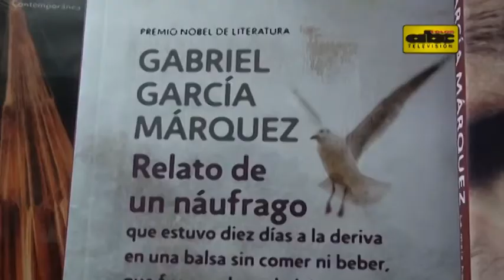Se dispara la venta de obras de Gabo tras su muerte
En el Día del Libro, visitamos una de las principales librerías de Asunción. Como rindiendo un tributo al fallecido escritor colombiano Gabriel García Márquez, ahora se disparan las ventas de sus obras.